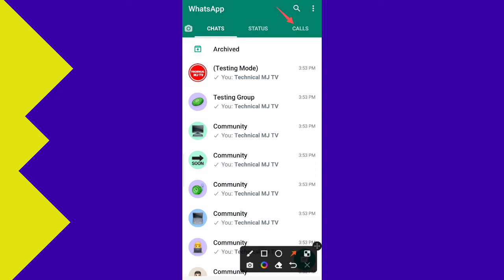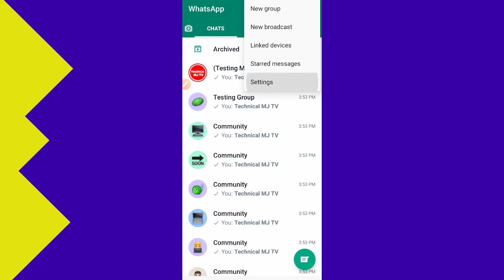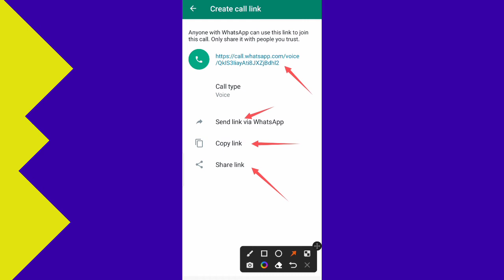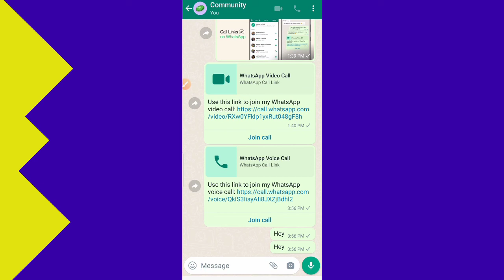WhatsApp New Update || WhatsApp Call Links Update || Call links WhatsApp new feature 2022